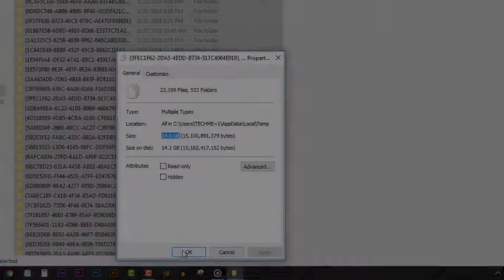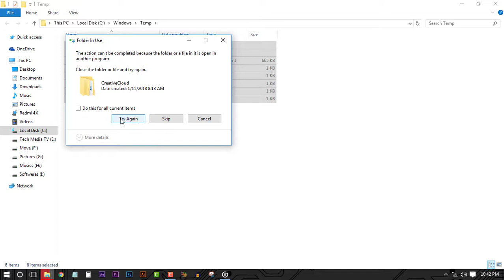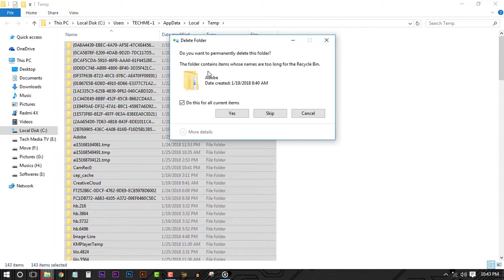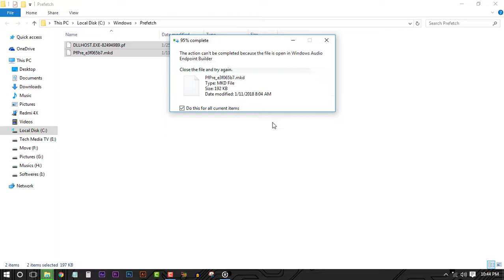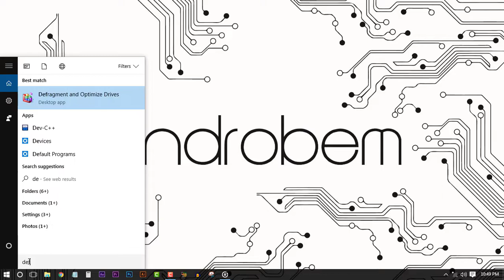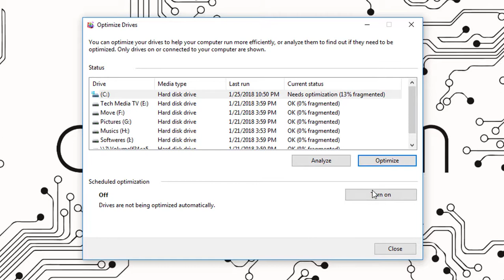Top 5 Tips to Run your computer faster in 2018 - The best way to keep your PC fast - Androbem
How to make your Windows computer run faster just like new!
Top 5 Tips to Run your computer faster in 2018. 5 tips.
Top 10 Tips to Run your computer faster in 2018. 10 tips.
Hi  guys welcome to Androbem. So in this video I'm going to talk about the Top 5 Tips and Tricks which can make your computer faster than before. Those steps can really helps you to speed up your computer pc or laptop anything which is based on Windows operating system. This method works with Windows 7, Windows 8, Windows 10.
By this link you can visit there website. There are lots of amazing games for android and iOS both. You should try them. Make sure when you download go to download load the games, give them a good ratings.
Tell me what to do in the next video.